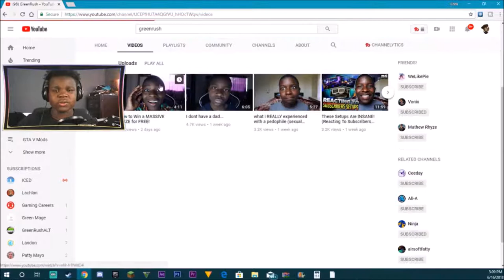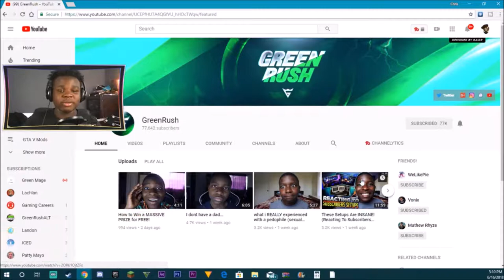Sub To This Guy || GreenRush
Soft Boxes
Unboxing Table